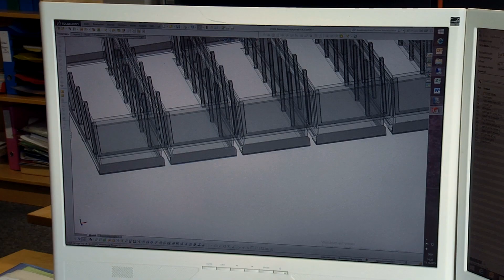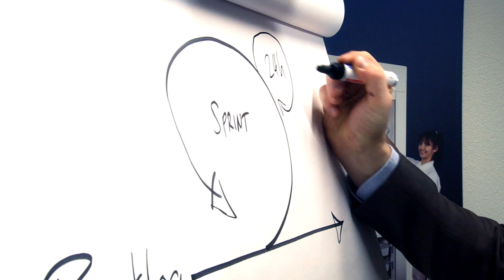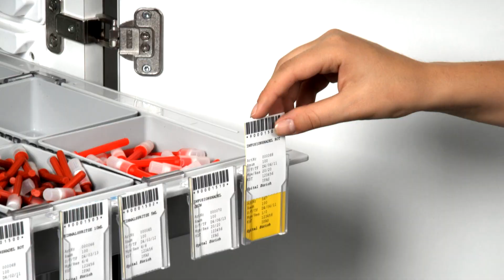Wiegand AG- Medication & Logistics Solutions -FR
Concepts pour les processus de médication ainsi que  pour le stockage et transport des médicaments et du matériel consommable dans les hôpitaux et homes.